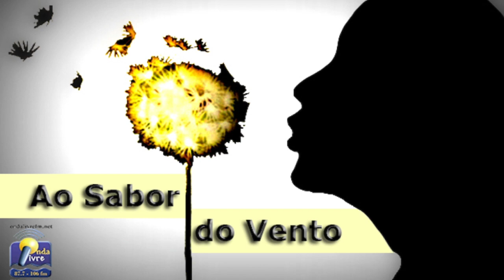ONDA LIVRE TV - Ao Sabor do Vento | A Religião como Arma do Séc. XXI